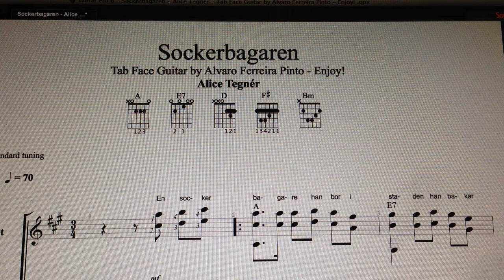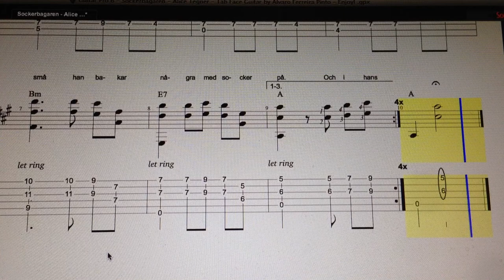Sockerbagaren Alice Tegnér Tab Face Guitar by Alvaro Ferreira Pinto Enjoy!